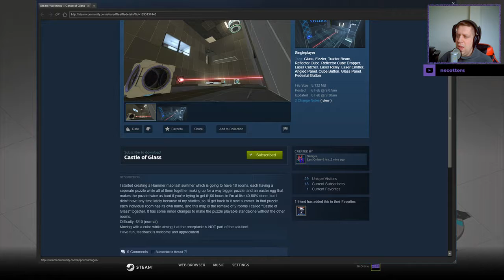[Portal 2] "Castle of Glass" by Sariiger